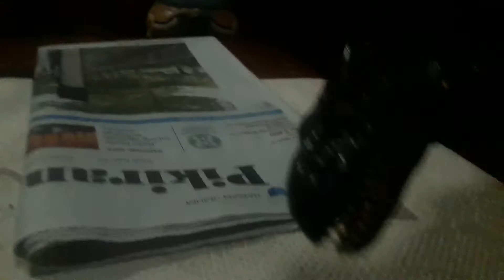Ripper and Blue in Covid-19 situation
So Ripper and Blue is boring and also pissed off because of Covid-19 (Coronavirus) situation. But Blue is hungry. So she find some food while Ripper is sleeping. And Blue got baby Triceratops and she finally can eat her food without Ripper. Note:
Blue is find some food is not in outside. She was find where there's full of herbivores. (My Place).